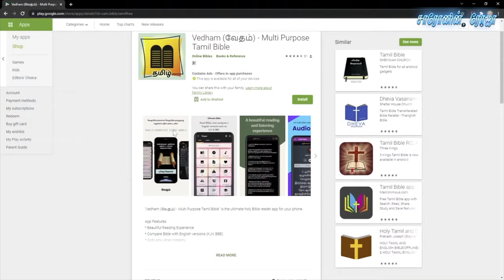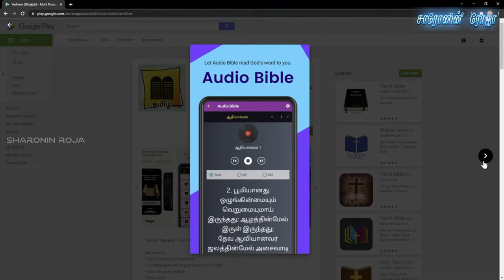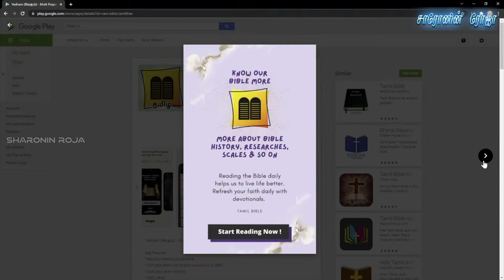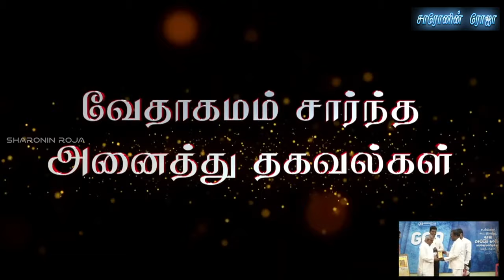Vedham (வேதம்) Grand Launch (Full video) by Father.S.J.Berchmans | OnlineBibles.org | 09 Oct 2021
Vedham (வேதம்) Grand Launch by Father.S.J.Berchmans | OnlineBibles.org | 09 Oct 2021

Inaugurated & Released by :
Father.S.J.Berchmans
(Jebathottam Ministries)

Team :
Sam Solomon Prabu S D

Samson Socrates S D

Ps. Beviston

App Features:
* Daily Verse
* Search made easy now
* Audio Bible
* Photo Editor
* Bible Quiz
* Notes with advanced options
* Bookmarks options
* 1000 Praises

* Articles about:
- - Book History
- - Bible Personalities
- - Bible History
- - Bible Scales
- - Bible Snippets
- - Bible Records
- - Sermons.

UPI : apamission@indianbank
UPI : samsolomonprabu@ybl
UPI : samsonsocrates@sbi